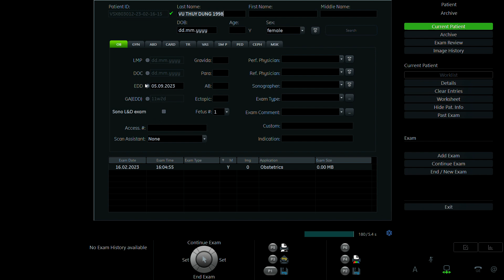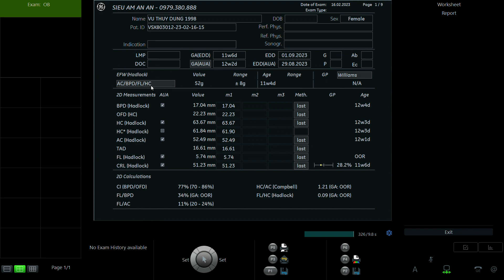VŨ THÙY DUNG 1998